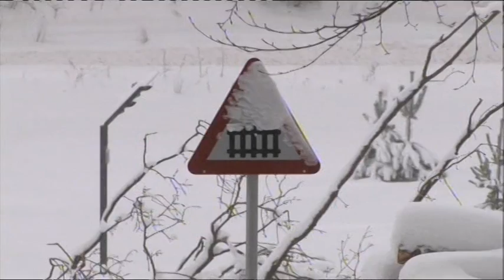Glædelig Jul. Merry Christmas. Feliz navidad. 2010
Glædelig Jul til alle. Hvid Jul det fik vi, med masser af sne og tog der kørte på trods af sneen. Her kører vi  til Nærum og filmer en gris. Og så er det hjemad forbi det store Juletræ til varmen og stegt bacon med leverpostej..